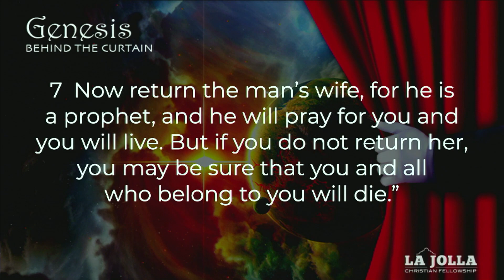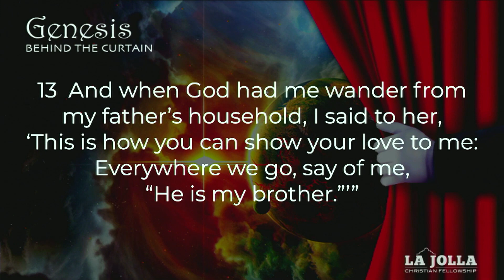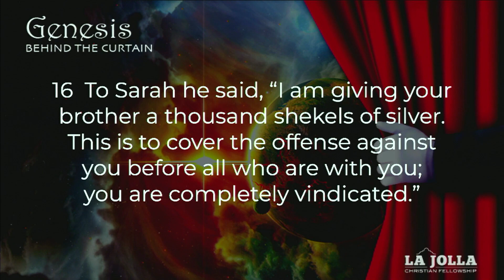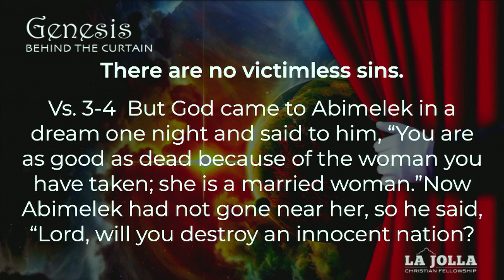The Sinister Sister Sin - Genesis S5 Ep.1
Welcome back to our series in Genesis! Every year we revisit this pivotal book to see whats behind the curtain and in store for us. Today Pastor Adam preaches on Genesis 20, and the intricacies of how sin can cause chaos in your life.

Delivered Sunday, January 28, 2024